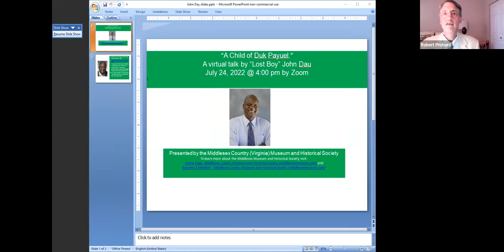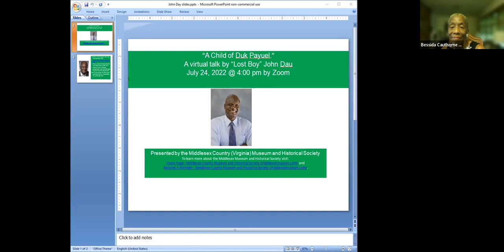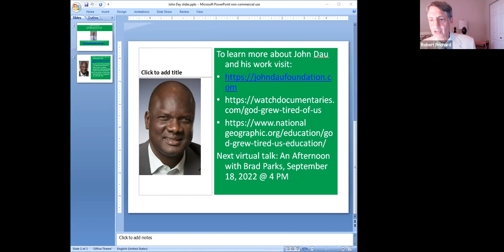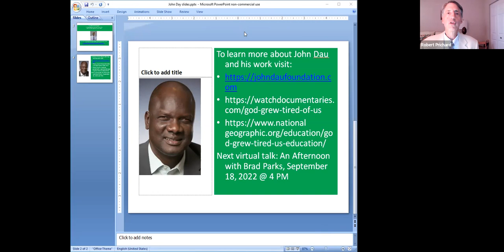Zoom Presentation by "Lost Boy" John Dau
On Sunday, July 24 at 4PM the Middlesex County, Virginia Museum and Historical Society hosted a web presentation by John Dau titled “A Child of Duk Payuel.”  It is the story of a Lost Boy from the Sudan who continues to be shaped by the positive aspects of the rural South Sudan community in which he was raised.

The “Lost Boys of Sudan” were a group of approximately 27,000 who were displaced from their communities during the second Sudanese Civil War.  The war, which began in 1983, pitted a largely Arab Northern Sudanese government against sub-Saharan tribes in the South of the Country; it would eventually end in the partition of the nation and the creation of the separate nation of South Sudan.  The Lost Boys were those fled from the fighting and became separated from their parents, many of whom had died. They were forced to fend for themselves, facing hunger, disease, and attacks by Arab militia and by unfriendly tribes both in their own country and in the neighboring country of Ethiopia in they sought refuge.  John Dau, who was one of the Lost Boys, helped lead a group of 1,200 on the six-month trek from the Sudan to the Kakuma refugee camp in Kenya in 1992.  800 survived the trip. In 2001, Dau was selected to emigrate to the United States and settled in Syracuse, New York, where he ultimately would receive a bachelor’s degree from Syracuse University.
His incredible story is the subject of the award-winner film God Grew Tired of Us, [see Suggested Media – John Dau Foundation (johndaufoundationsouthsudan.org)],.

John is currently a global scholar in residence at the Collegiate School in Richmond and the head of the John Dau Foundation, which provides medical and other assistance to internally displaced persons in the South Sudan.  He will be speaking about how the people, history, and beauty of the rural South Sudan community of his childhood positively impacted his life experience.